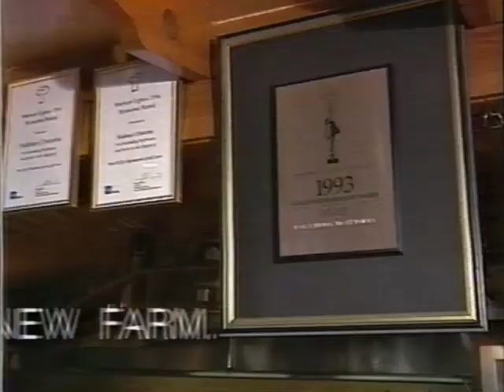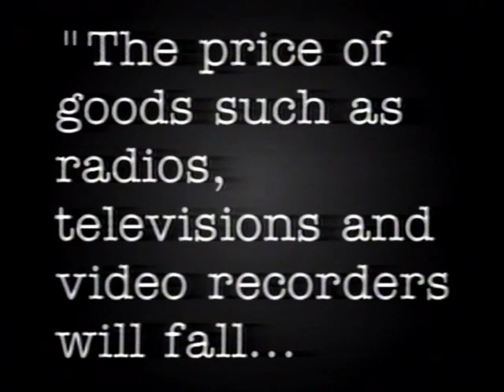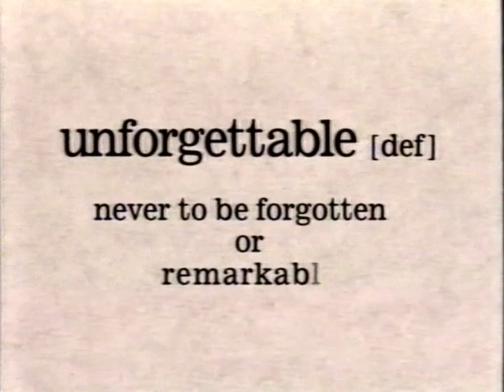Channel Ten Commercials (July 30, 1999) Part 2